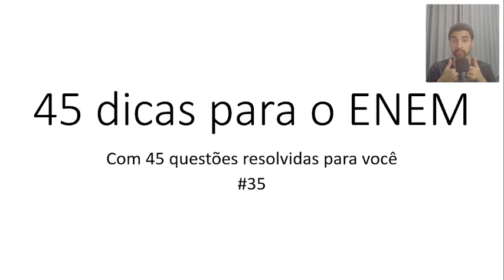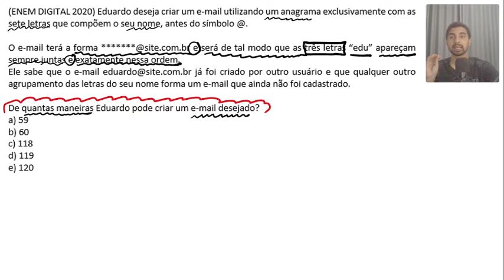45 DICAS PARA ENEM | Como lidar com Permutação I - #35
A questão de hoje é:
(ENEM DIGITAL 2020) Eduardo deseja criar um e-mail utilizando um anagrama exclusivamente com as sete letras que compõem o seu nome, antes do símbolo @.

O e-mail terá a forma @site.com.br e será de tal modo que as três letras “edu” apareçam sempre juntas e exatamente nessa ordem.
Ele sabe que o e-mail já foi criado por outro usuário e que qualquer outro agrupamento das letras do seu nome forma um e-mail que ainda não foi cadastrado.

De quantas maneiras Eduardo pode criar um e-mail desejado?
a) 59
b) 60
c) 118
d) 119
e) 120

Hoje a contagem regressiva é de 12 dias para a prova de Matemática do ENEM, o 2º domingo de prova. É com muita alegria que sigo produzindo essa série de vídeos para te orientar nos estudos para o ENEM com 45 questões de matemática resolvidas, uma por dia.

Aproveite para lembrar os principais temas da prova de matemática e revisar os conteúdos essenciais.

Espalhe a semente do conhecimento. Seja bem-vindo ao DenisConvida!